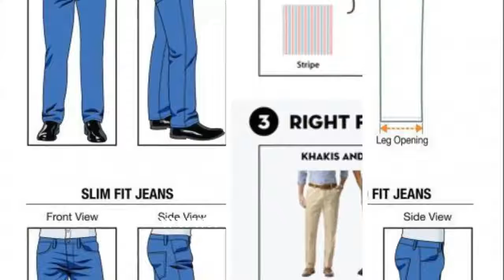Mens Clothing Guide -Volume Zero